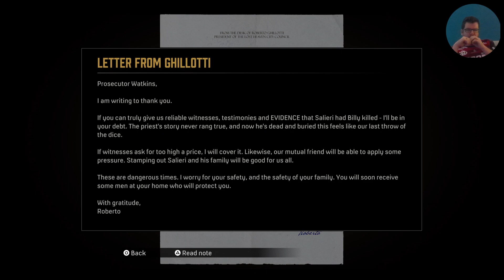Mafia Definitive Edition pt2